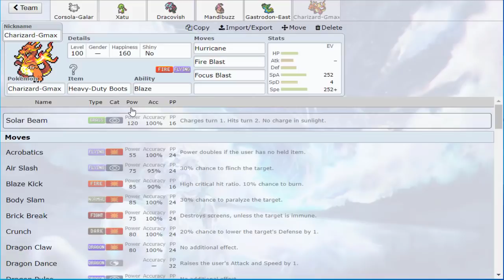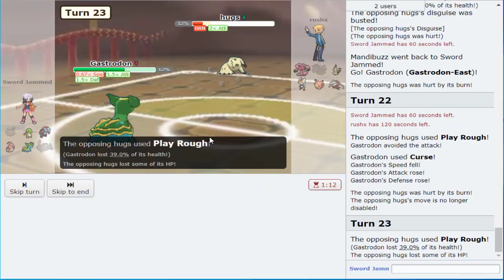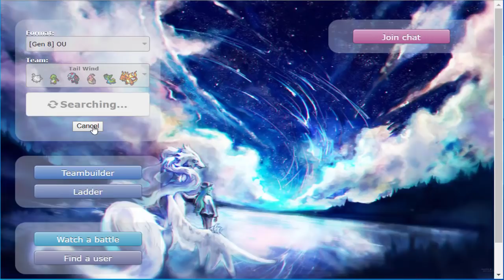TAILWIND DRACOVISH SWEEP?! - [Ou] Sword and Shield Showdown Live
I reeeaaally enjoyed narrating this one. A thriller from the very beginning to the end. Today we will be featuring Choice Scarfed Tailwind Xatu paired with the Jaws himself, Dracovish. Brace yourself.

Channel Art By @AtrixMJ